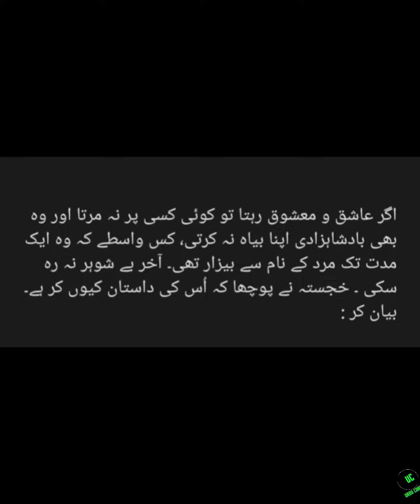پینتیسویں داستان | طوطا کہانی | Urdu corner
طوطا کہانی
عشق جس کے تئیں ستاتا ہے
وہ بیچارہ جہان سے جاتا ہے